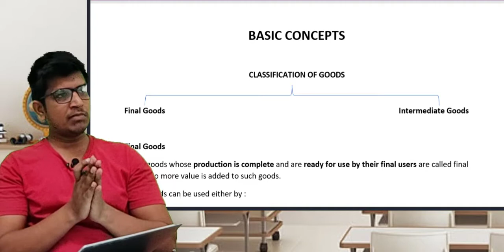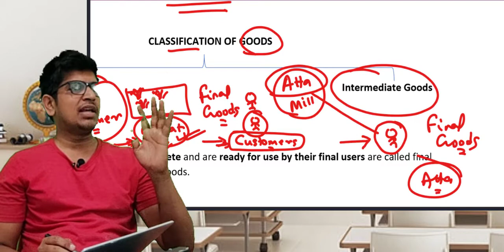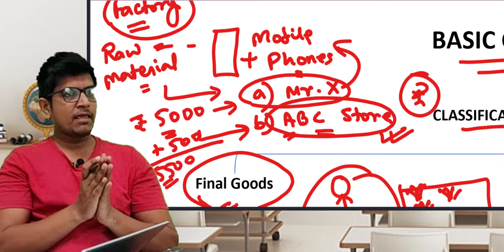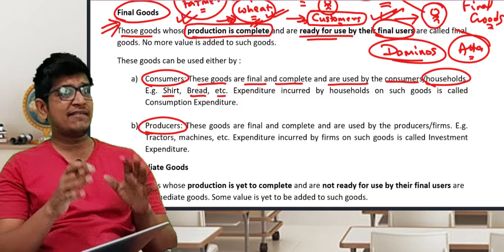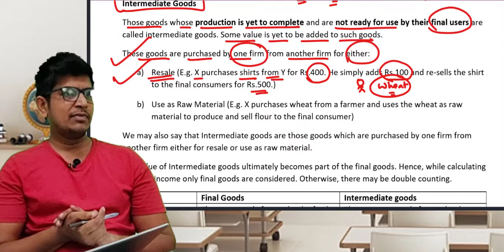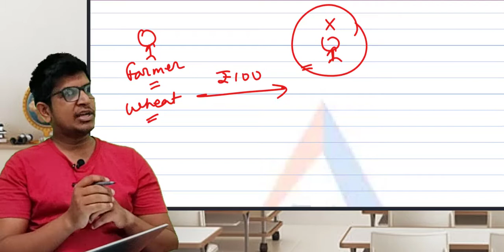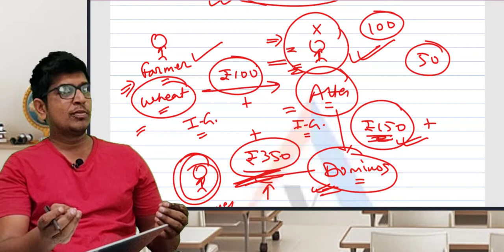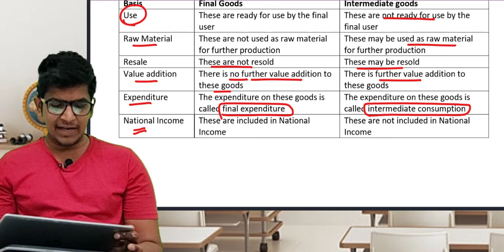Final Goods and Intermediate Goods | Macroeconomics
Hi everyone,

In this video, we will discuss about final and intermediate goods.